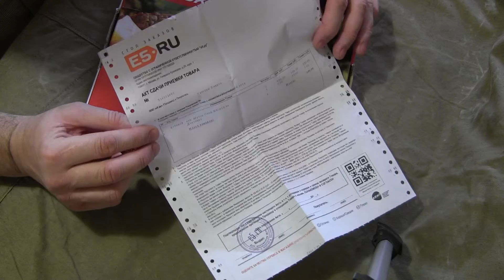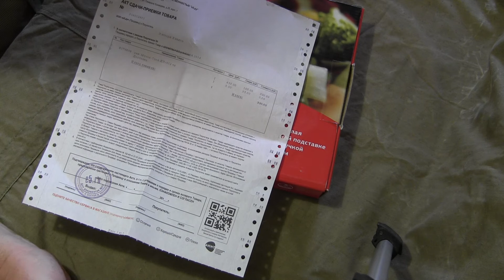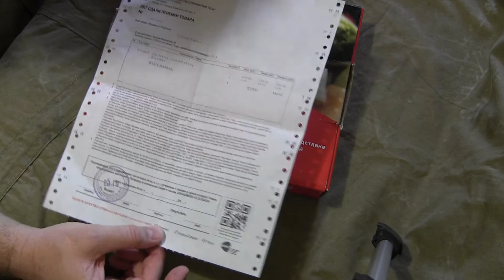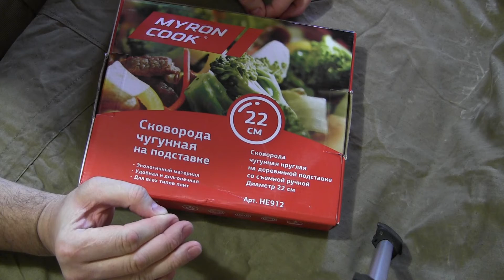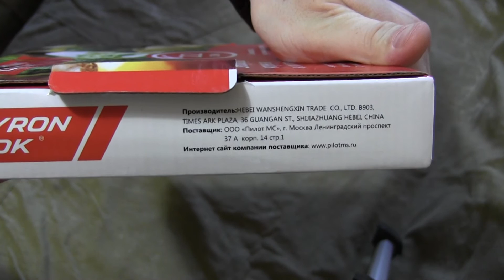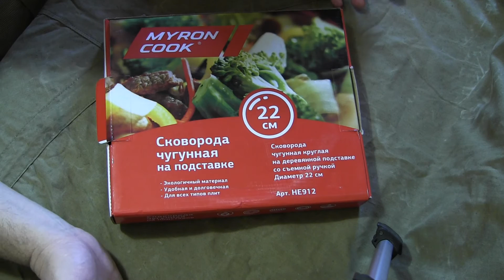Сковорода Myron Cook HE 912 22см чугун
Описание: сковорода Myron Cook HE-912
Производитель Myron Cook
Модель HE-912
Тип сковорода
Материал чугун
Материал ручки чугун
Диаметр Ø 22 см
Цвет черный
Высота 25 мм
Специальные функции - съемная ручка
Комплектация
Входит в комплект аксессуар • подставка • 1 шт.